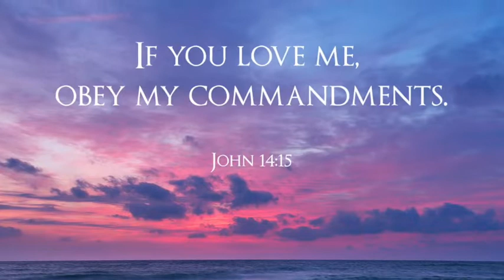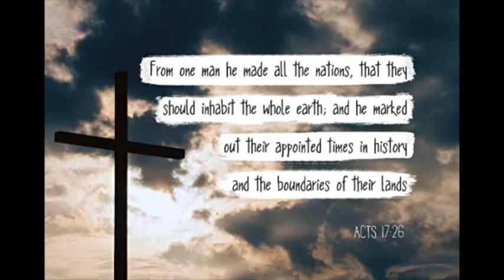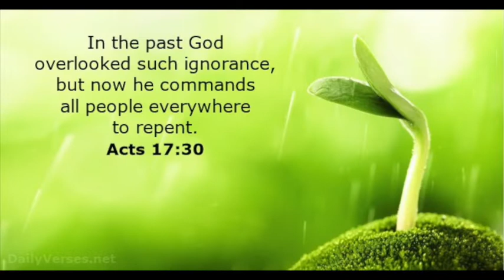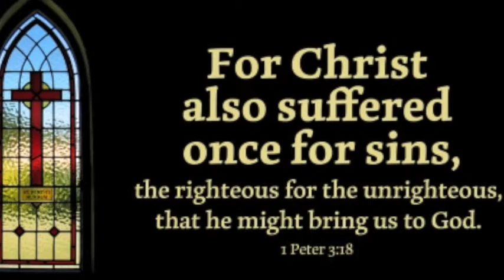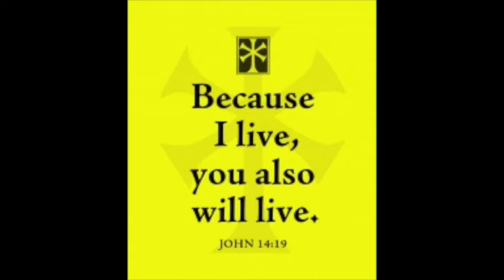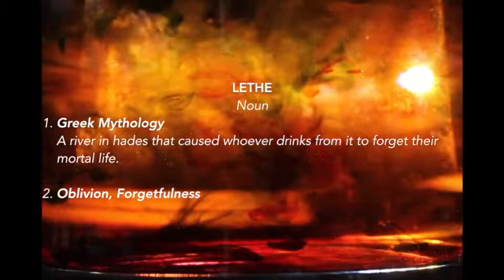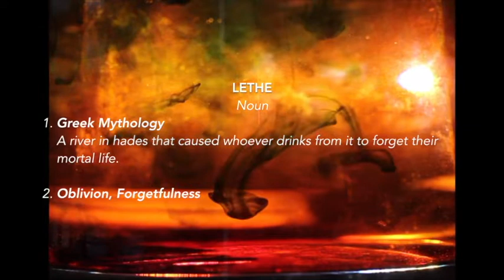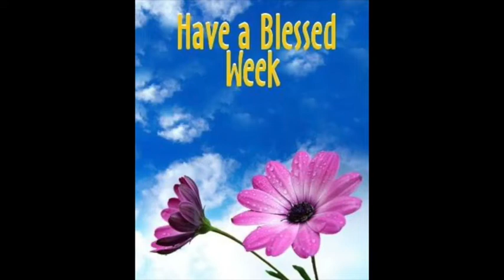6th Sunday of Easter; May 17, 2020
Pastor Gerry Gosnell, of Good Shepherd Lutheran Church,  shares a sermon about todays Gospel, John 14: 15-21.
Good Shepherd Lutheran Church (GSLC) is located in Vickery, Ohio. If you would like to learn more about GSLC check out our